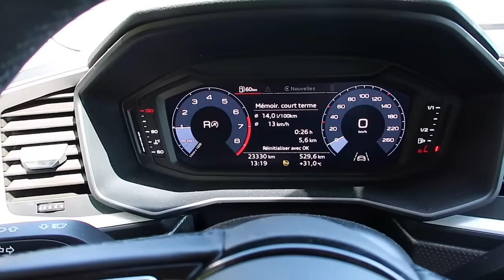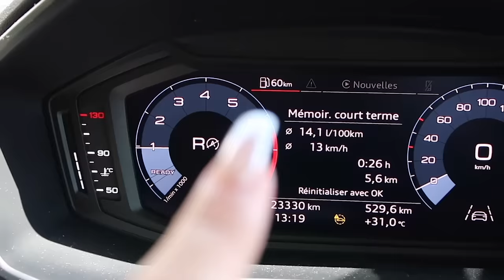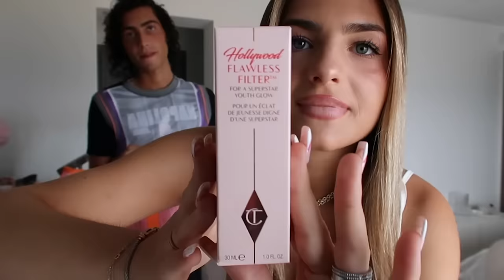ON SE DIT OUI À TOUT PENDANT 24H ! (yes man challenge)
★Coucou tout le monde, on espère que vous allez bien et on se retrouve aujourd'hui pour un YES MAN CHALLENGE un peu particulier.. on espère qu'il vous plaira autant qu'on a souffert lol!!

t w i t t e r // @aiextamburini
i n s t a g r a m // @tamburinialex & @lenatamburinioff
t i k t o k // @alextamburini & @lenatamburininew

1,13M♡ (MERCI!!)